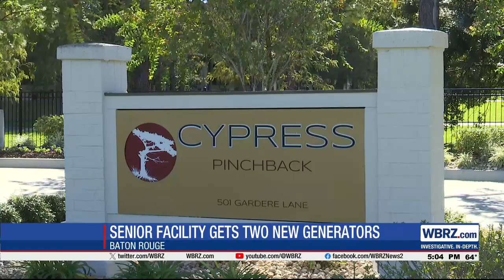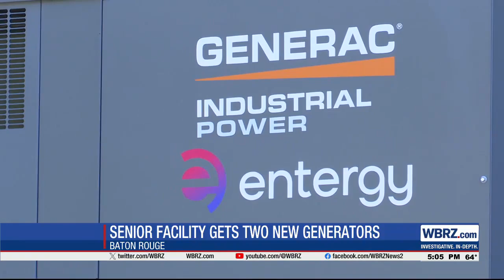Baton Rouge senior citizen home receives 2 free generators that will power neighborhood in emergency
The East Baton Rouge Housing Authority on Wednesday installed two state-of-the-art backup generators at Cypress Pinchback in Gardere.